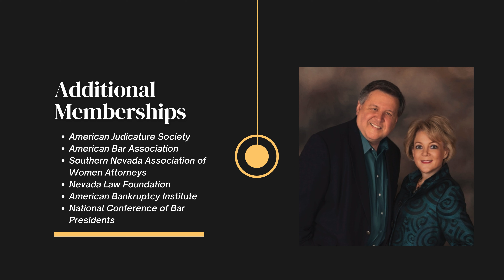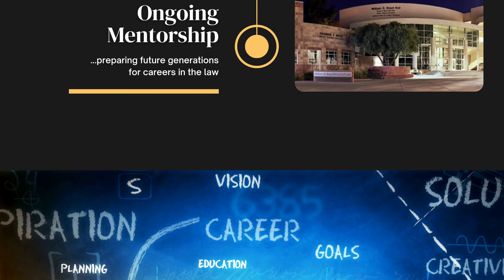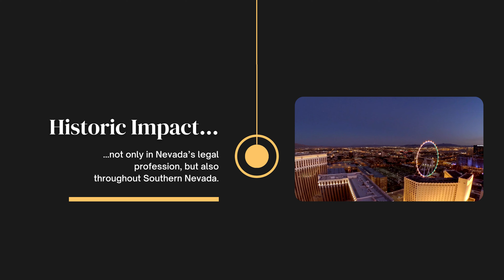State Bar of Nevada Presidential Award 2024 - Judge Nancy Allf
Judge Nancy Allf, a distinguished jurist known for her remarkable contributions to Nevada’s legal community and her unwavering commitment to public service, is one of two recipients of the state bar’s Presidential Award in 2024. She served as president of the state bar for the 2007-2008 term.

The State Bar of Nevada is honored to celebrate Judge Allf’s impressive career, her leadership, mentorship, and service to the community.